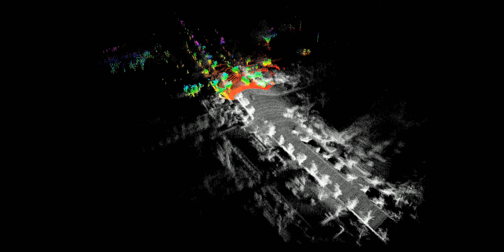SLAM with SL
SLAM(Simultaneous Localization and Mapping) is a key technology for autonomous driving. You can SLAM with our 3D LiDAR, "SL" only.